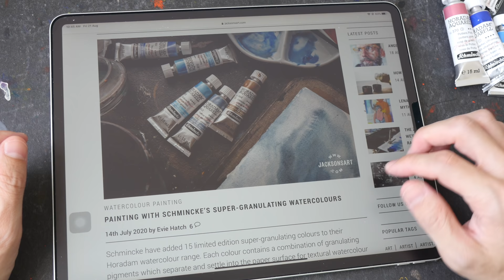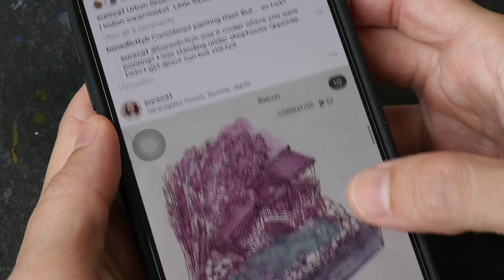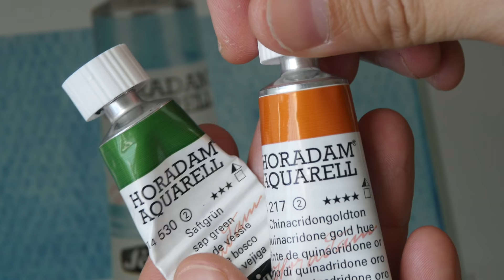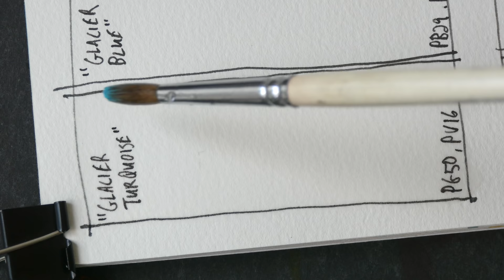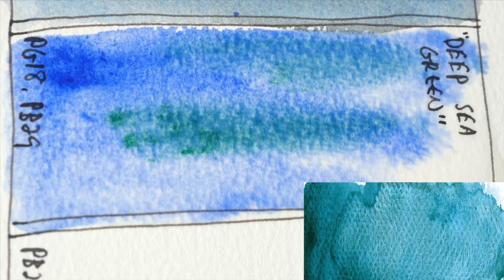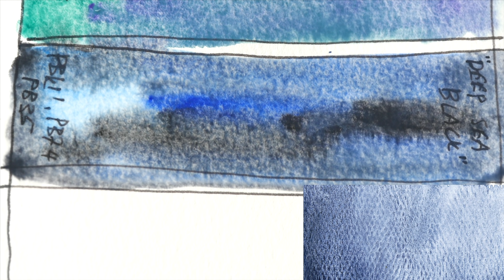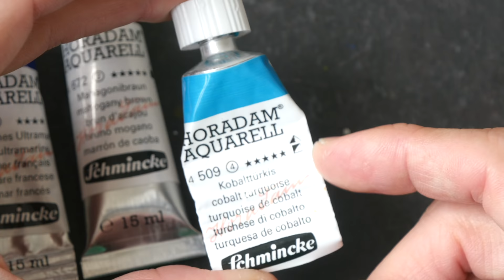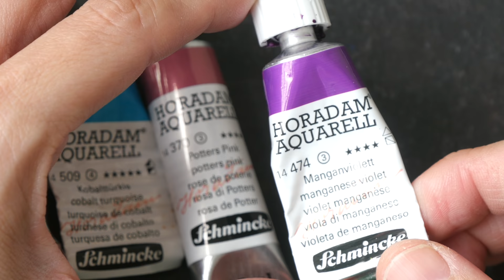Recreating Schmincke Super Granulating Watercolours (not a review)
I was initially excited about Schmincke 15 limited edition super-granulating colours until I saw the pigments used...